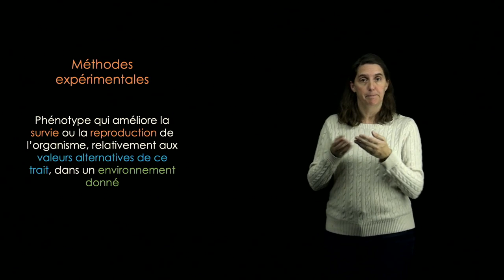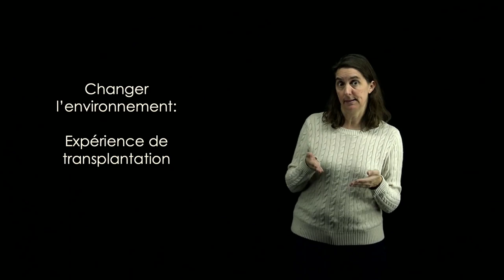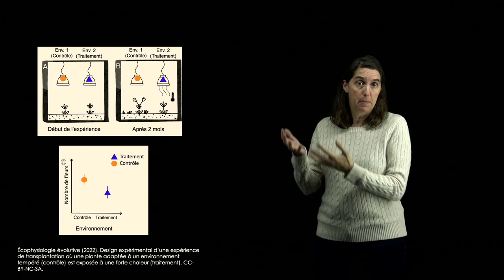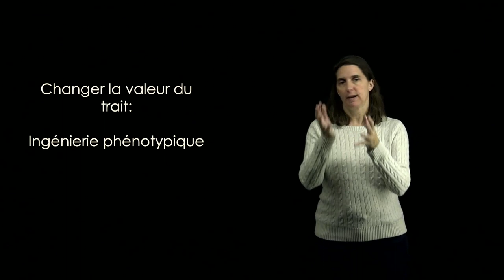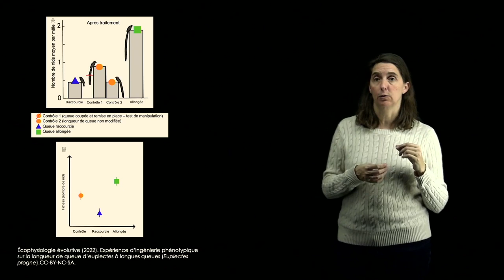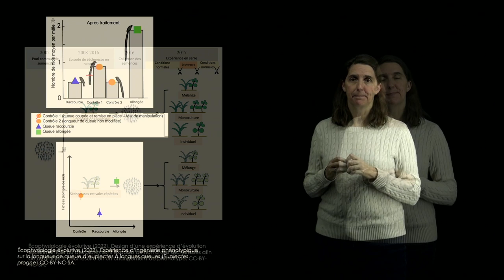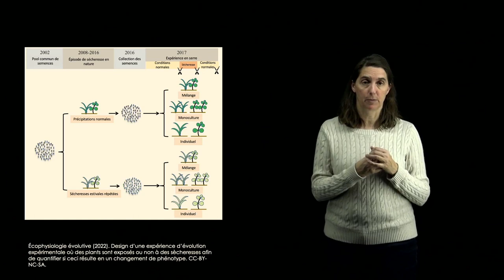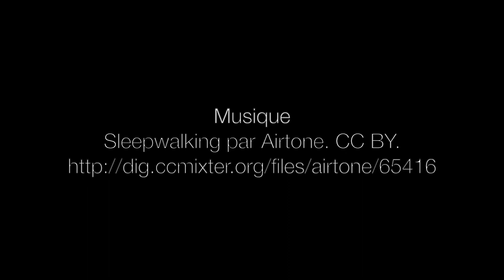Écophysiologie évolutive: comment déterminer qu’un trait est une adaptation - partie 2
Capsule portant sur l’utilisation de l’approche expérimentale pour tester les prédictions que l'on fait lorsqu'on émet l’hypothèse qu’un trait est une adaptation. Ressource éducative libre créée par Nadia Aubin-Horth, professeure titulaire au département de biologie de l'Université Laval, comme matériel complémentaire au livre interactif en ligne Écophysiologie évolutive, disponible gratuitement sur la plateforme Pressbooks. CC-BY.

Chapitres
0:00 Introduction
0:35 Les manipulations expérimentales
1:32 Expérience de transplantation
3:51 Ingénierie phénotypique
7:02 L'évolution expérimentale
8:43 Résumé